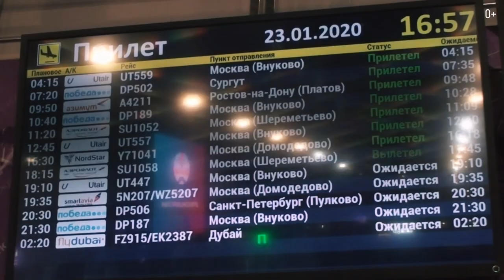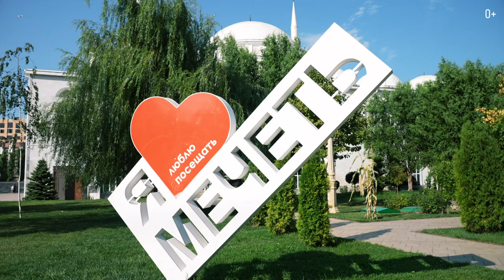МАХАЧКАЛА. ДАГЕСТАН. Туристический бум. Центральная Джума-мечеть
В последние годы Махачкала, и Дагестан в целом, переживает свой туристический бум, туристы с всей России активно приезжают насладиться красотами этих мест. Туризм уже стал одним из драйверов в республике и занимает все большую нишу в экономике Дагестана. И это не удивительно, Махачкала совмещает в себе песчаные пляжи Каспийского моря и виды гор Дагестана. Подробнее об особенностях и достопримечательностях Махачкалы смотрите в этом ролике:

00:00 Как добраться в Махачкалу?
00:48 Население Махачкалы
01:28 Памятник Махачу Дахадаеву
01:48 Туристический бум
02:12 На каких языках говорят в Дагестане?
02:30 Главная особенность Махачкалы
02:39 Пляжи в Махачкале
03:40 Вероисповедание жителей Махачкалы
04:00 Центральная Джума-мечеть
04:39 Памятник русской учительнице

Смотрите мои последние ролики о путешествии по России:
Архыз: все о горнолыжных курортах, сплавах и жизни в горах. Эльбрус. Северный Кавказ
Пеший поход в горы АРХЫЗА. Софийские озера и водопады. Путешествие Влог. Часть 2
Курорт АРХЫЗ и поездка к Шоанинскому храму. Часть 3
ДОМБАЙ. БАДУКСКИЕ ОЗЕРА. КАМЕННАЯ ДОЛИНА. Пеший поход на высоту 1980 м. Влог ДЕНЬ 1.
ДОМБАЙ: Гора Мусса-ачитара, гостиница “Тарелка” и озеро Туманлы-Кель. Влог ДЕНЬ 2